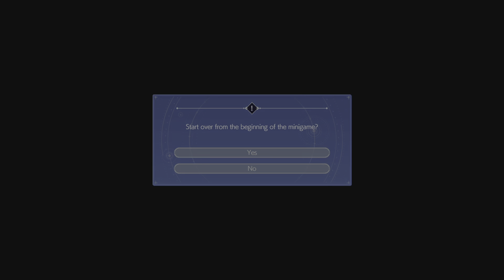FF7 Rebirth part 58 Continuing my date with Tifa